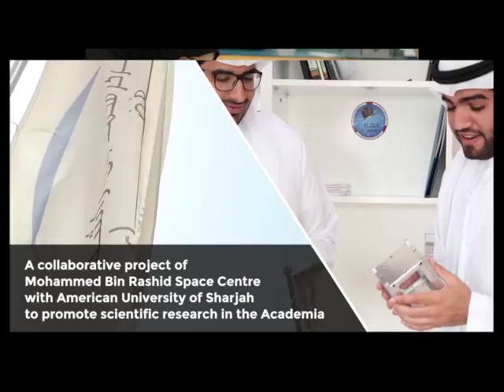AUS Achieves | UAE's First Satellite Nayif-1 Launches Into Space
American University of Sharjah (AUS) and The Mohammed bin Rashid Space Centre (MBRSC) have successful launched Nayif-1, the UAE's first nanosatellite into outer space. The nanosatellite was developed by seven Emirati engineering students from American University of Sharjah under the supervision of AUS faculty members and a team of engineers and specialists from Mohammed bin Rashid Space Centre.

The nanosatellite will be in orbit for two years and will pass above UAE four times per day, twice in the morning and twice in the evening when communications with the AUS ground station will take place.

Nayif-1’s main objective is to send and receive messages on Amateur Radio frequencies. It can also be used for text messaging and other educational activities.

The nanosatellite boasts a number of advanced features, most notably that it is programmed to transfer messages in Arabic. It also holds an Active Control System Board that has not been launched into space before. The AUS students who developed the satellite are Khalifa AlMheiri, Shaima AlMarzooqi, Ahmed AlShaer, Fadya AlMaeeni, Abdulla AlShehhi, Hessa Ali as well as Maitha Ahmed and the AUS professors are Dr. Mohamed El-Tarhuni, Dr. Nasser Qaddoumi, Dr. Amer Zakaria, Dr. Assim Sagahyroon, Dr. Fadi Aloul, Dr. Mohammad Jaradat and Dr. Shayok Mukhopadhyay.